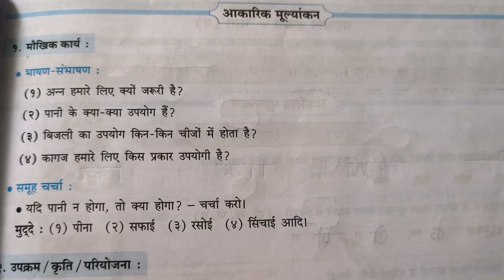१२. बचत स्वाध्याय कक्षा पाचवी विषय हिंदी हिंदी सुलभभारती व्यवसाय कक्षा पाचवी सोडवणे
१२. बचत स्वाध्याय इयत्ता पाचवी विषय हिंदी